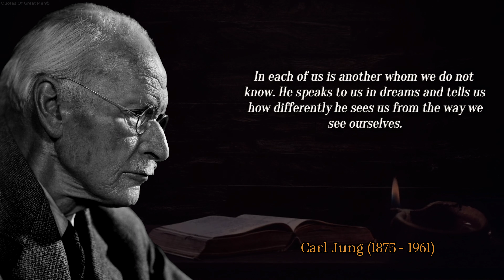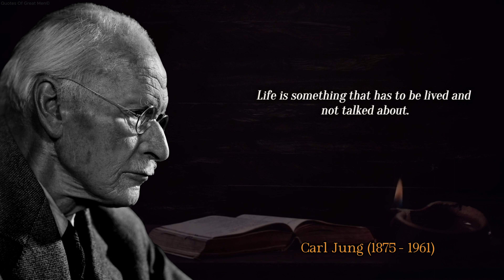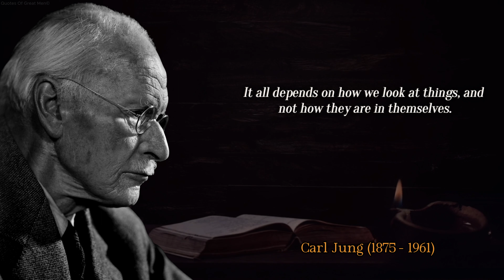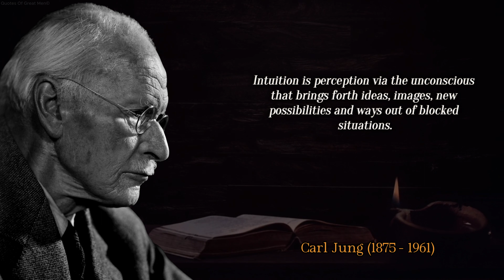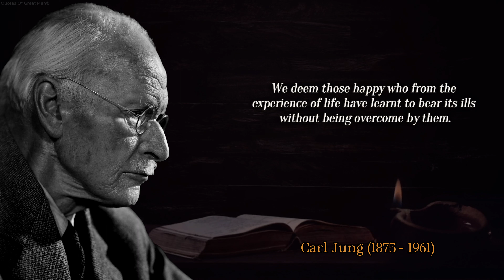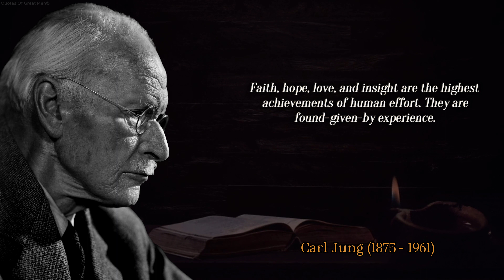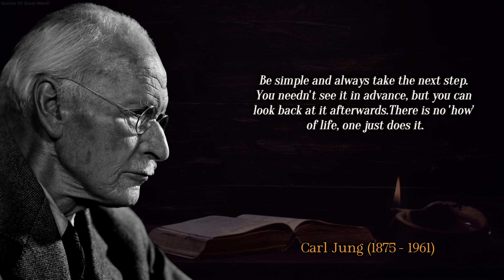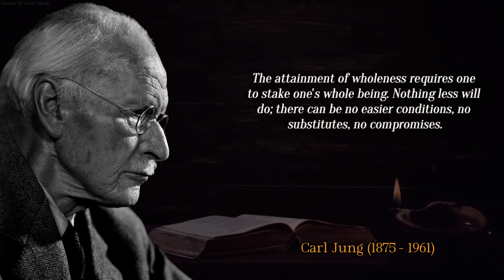Carl Jung's WISE sayings with Deep Meaning!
Carl Gustav Jung - Swiss psychologist and psychiatrist, teacher, founder of analytical psychology. From 1907 to 1912 he was a close associate of Sigmund Freud. Jung considered the country of analytical psychology to be the interpretation of archetypal images that arise in patients.

Hello! Welcome to an interesting educational channel about quotes of great people.
Quotes will decorate your speech and make it more interesting.

A quotation is an exact repetition of a statement with an indication of the author or a literal passage from the text.

New videos are released every day! A lot of effort and time has been invested in each video. All the work on this YouTube channel is done by one person - Me. It takes about 6 hours to create one exclusive video. Finding quotes, creating a cover for a video, editing a video, dubbing quotes with your author's voice (this is not AI), optimizing a YouTube video, everything on your own :) I will be very happy if you return to my channel and watch my videos!

Now you can purchase exclusive products using the link!